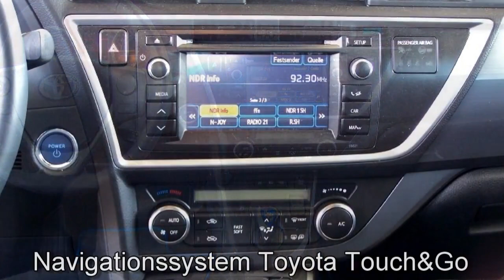Autohaus S+K Toyota Auris